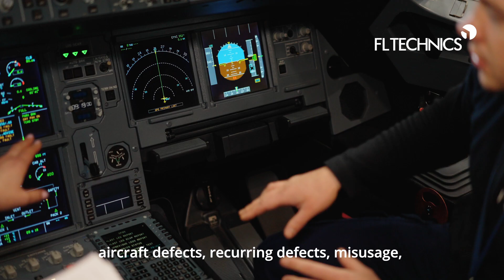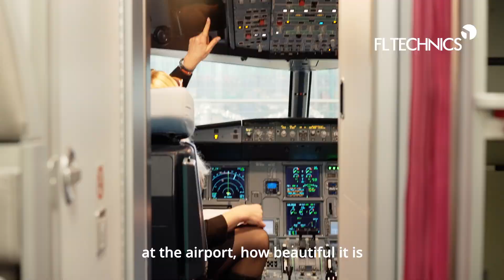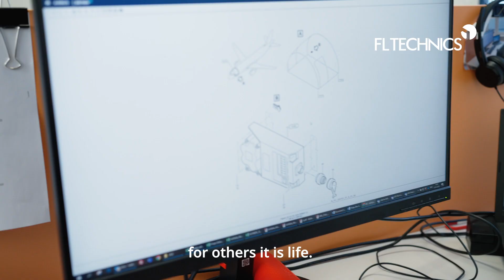Women in Aviation - Aircraft Reliability Engineer. Part 2.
FL Technics introduces Aircraft Reliability Engineer, Nataliia Shvets!

After choosing aviation studies, Nataliia realized that in the vast aviation world one can get overwhelmed fast, and decided to try another field.

However, once you join aviation, you can no longer live without it.

See the story (part 1) and inspiration of a woman who came back to aviation and realized that it is her life.

What happens when you get back to aviation and settle down in a small and cozy country with a job you love?

The magic happens when you see the iron birds getting ready for the working day. Watch the story and come and join aviation!

0:00 Joining FL Technics
0:17 Reliability engineer's job
1:00 How much time do you need to become aviation engineer
1:25 What is it like to work at the airport
1:50 What is it like to work in aviation
2:40 Aviation is life
3:00 Working at FL Technics

- Follow FL Technics on Facebook, Instagram, LinkedIn and TikTok - @fltechnics .